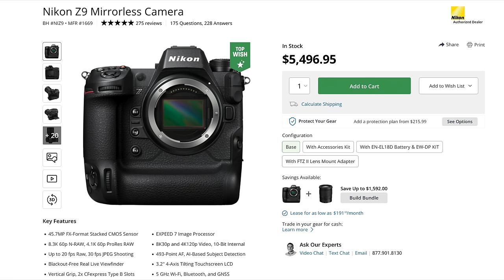Sony 2024 roadmap: New FX, new ZVE10II, new A7sIV, new A1II?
Based on rumors and some good speculations this is what we can expect to get in 2024!